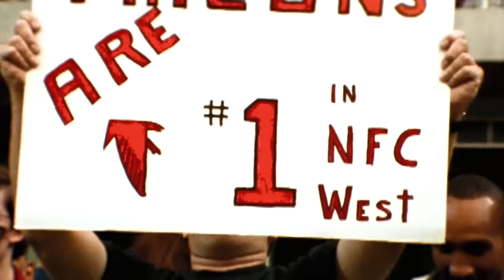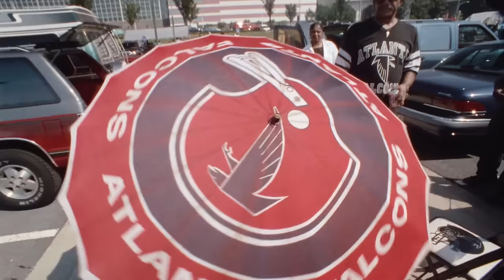The iconic 1998 Atlanta Falcons: 'The Dirty Birds' | Part I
How did the Falcons become known as the 'Dirty Birds'? Taylor Vismor hosts the roundtable discussion for the 25th Anniversary of the Atlanta Falcons' 1998 team featuring running back Jamal Anderson, wide receiver Terance Mathis, cornerback Ray Buchanan, and tight end O.J. Santiago. Presented by Novelis.

0:00 Intro
1:33 - Looking back at 1998: The Foundation
9:14 - The Rivalry with the 49ers
15:28 - Contenders
22:39 - The emergence of the 'Dirty Bird' dance
32:26 - The 9-game win streak
39:22 - Reflecting on the best moments of '98

Part II will be released on December 6th.